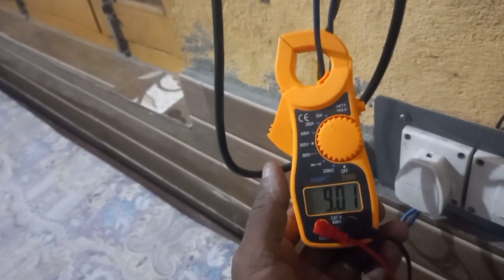jo kisi se nhi hua wo ham kiye | EHSAN